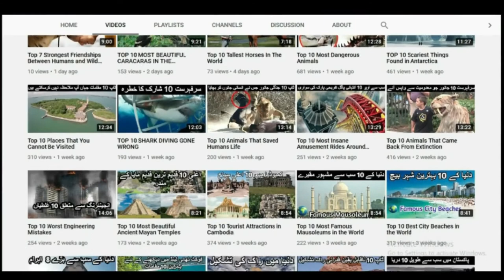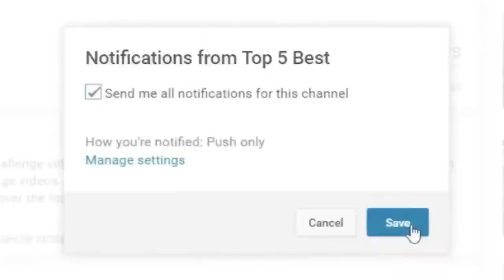10 Beautifully Coloured Rare Horses/خوبصورت رنگ کے گھوڑے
[@TOP 10 BEST]In My Channel You Watch The History Of Animals Life. Animals Like Top 10 etc. Upload Daily Video 11 am Pakistan Timing. Education About The Animals Is Very Important For Knowledge. We Also Make Some Fun In My Video Because  You Will not Boorr.

all horses are majestic creatures to say the least but even amongst themselves there are a few unique stallions and mares that take the word beautiful to a completely new level from the rarest pure breeds to some of the strangest cross breeds there are tons of beautiful horses but a few horse breeds have been recognized for having some of the rarest most distinctive colors and features you've ever seen if you want to see a horse that's so shiny and gold it could pass as a statue or a Danish horse you would literally mix up for a Dalmatian dog if it weren't for its size of course then stick around as we count down our to picks for the rarest most beautifully colored horses in the world

 number 10 the Appaloosa

 the Appaloosa is an American horse breed best known for its colorful spotted coat pattern artwork depicting these beautiful horses goes as far back as prehistoric cave paintings in Europe each horses color pattern is the result of various spotting patterns overlaid on top of a base coat color the color pattern of the Appaloosa is of interest to those who study eques and color genetics as it is closely related to a phenomenon known as leopard complex mutation unfortunately the same mutation has been linked to abnormalities in the eyes and vision which can lead to blindness and horse's beauty definitely has its price

number nine the roan quarter horse

 flashy and popular roads come in every shade from red to black to yellow thanks to the stunning silver color of their bodies you can spot them from a mile away the rhone gene produces a whitish color pattern over any base color although it is easiest to see on darker colors due to the contrast the white hairs intermix with color hairs across the horse's entire body leaving only the head and legs untouched in giving the body a shiny silvery appearance sometimes a roan will even have a concentration of white hairs above the eyes making the horse appear to have white eyebrows

 number eight the Friesian Gypsy Vanner

the sheer beauty of a Friesian Gypsy Vanner crossbreed horse would mesmerize anyone they are very sturdy horses with heavy bone flat knee and a short back they come in a variety of colors the most common is black and white and a wide variety of solid colors all colors are highly prized but what truly sets the Gypsy banners apart is their abundance of mane tail and feather the feather begins at the knee and fully covers the hooves meanwhile the Mane's and Tails are extremely long thick and flowing often covering the eyes the Gypsy Vanner is truly magic in motion appearing to float as they move

number seven black forest horse

 this beauty has the longest luscious mane you've ever seen as the name suggests the black forest horse evolved in the Black Forest in southwest Germany and mainly used for working purposes because of their grace elegance and beauty the black forest farmers refer to these horses as the pearls of the Black Forest sometimes it is also called the golden retriever of the horse world because it's blonde mane and tail perfectly contrast it's super shiny dark coat the black forest horse is always chestnut with a white or silvery mane and tail no other color may be registered making this horse breed true rarity

number six the Knabstrupper

anyone can spot the difference between an  Knabstrupper and a regular horse get it the Knabstrupper  is a Danish horse breed with an unusual range of coat coloration and a lot of them actually look exactly like a Dalmatian dog this spotted color patterns common in the nab stripper are a result of the leopard complex and also seen in other breeds such as the Apple loose a horse you saw a minute ago although the two breeds are completely unrelated and developed independently from one another only very few nab strippers are born with solid colors such as BAE or chestnut may you always see spots before your eyes have you seen a doctor no just spots